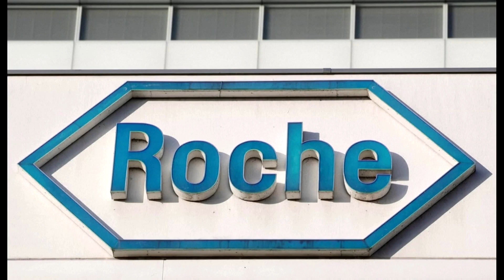Regeneron's COVID-19 drug cuts deaths in hospitalized patients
A COVID-19 antibody cocktail developed by Regeneron and Roche reduced deaths in hospitalized patients whose own immune systems had failed to produce a response, a large British study found.